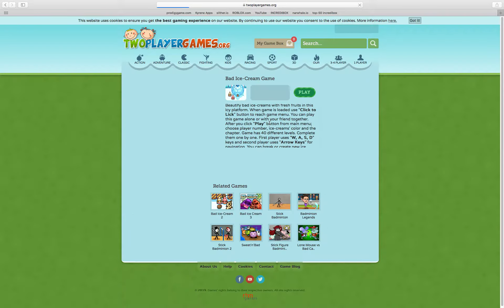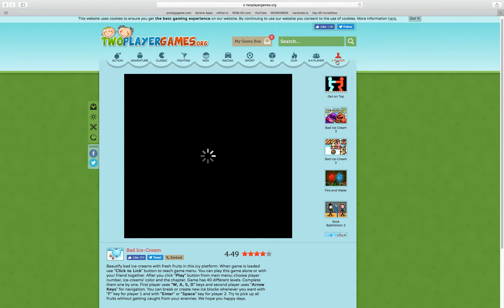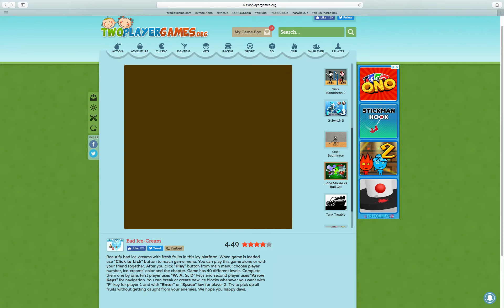Two player games/ bad icecream